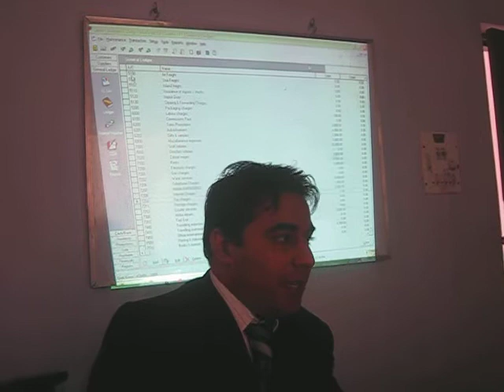SMEDA Accounting Program SMAP 21 Jan 2009 Gujrat Pakistan